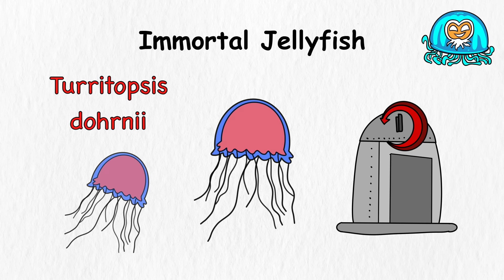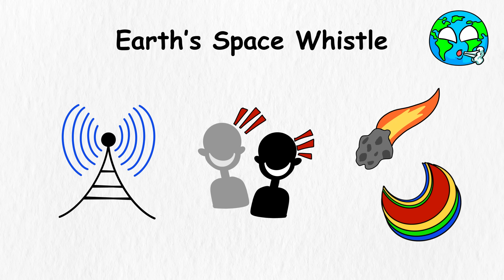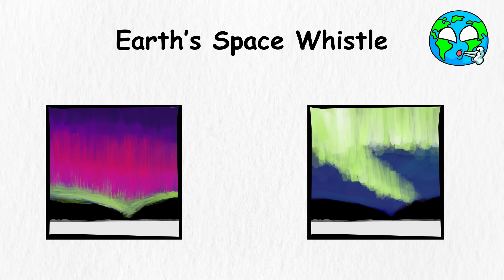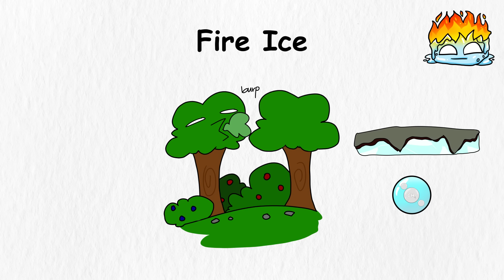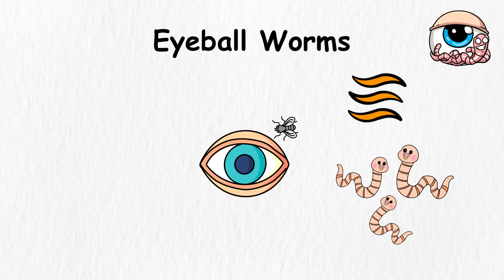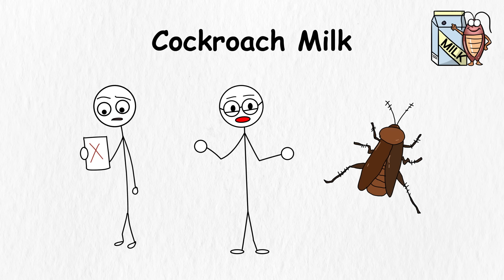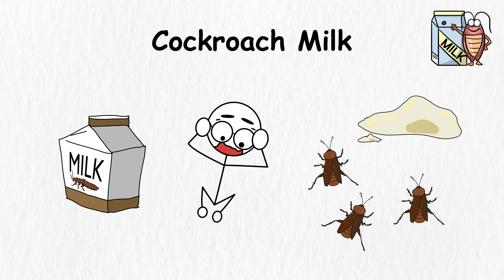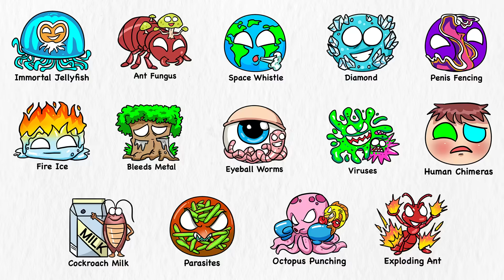Every BIZARRE Scientific Discovery in 17 Minutes